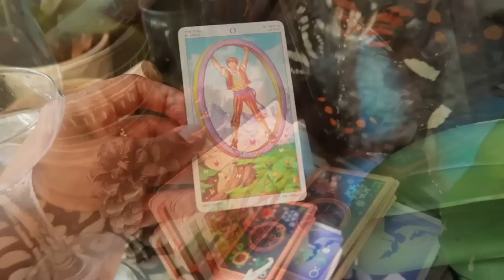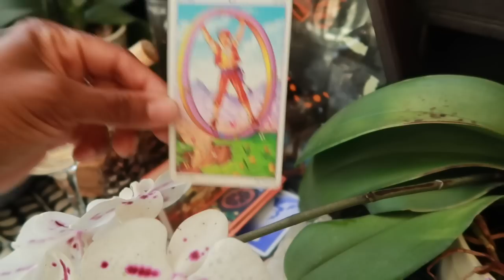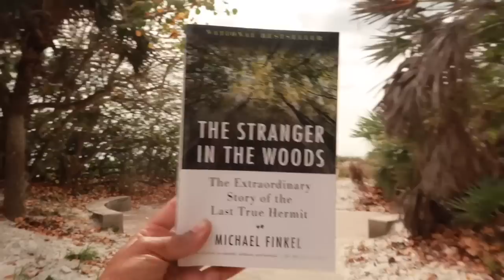How I Spiritually Nourish and Ground Myself- Food, Ritual, and Daily Routines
Jessica Alexandria
76 4th St N  Box 2165